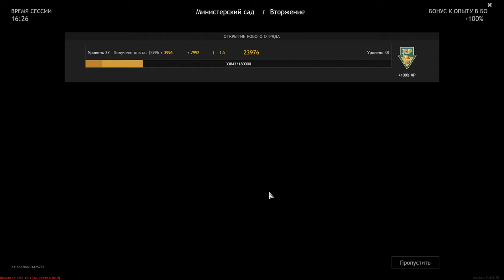Wehrmacht VS Red Army - Ministerial Garden - SOUTH [Invasion] - The Battle For Berlin - ENLISTED